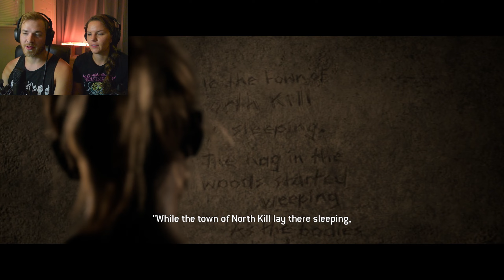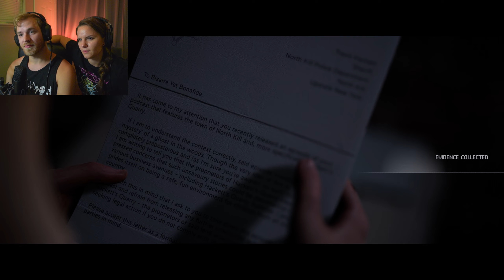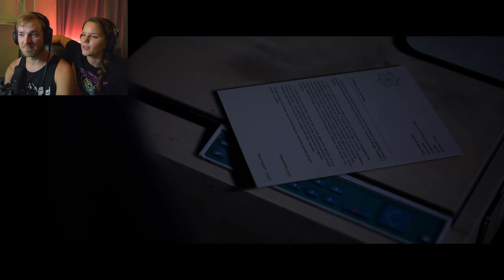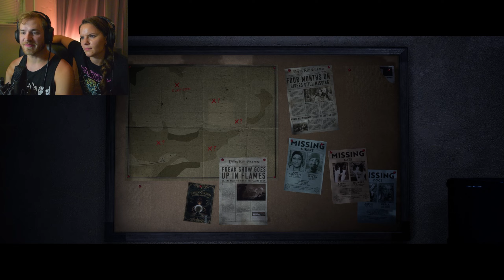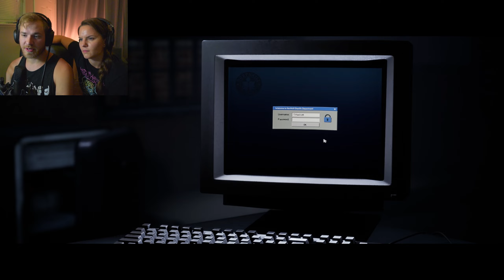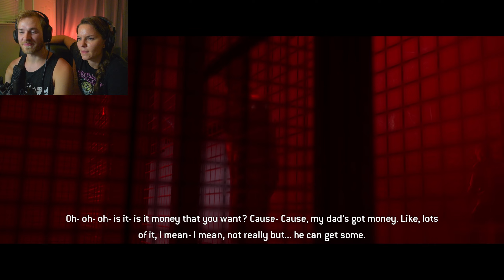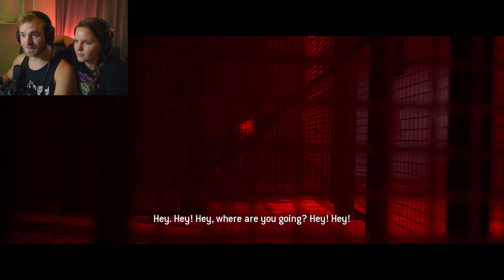The Quarry Playthrough: Part 8 - Don't Let Declinations Decline YOU!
Today Irena and I hang out in a jail cell for over an hour. Well. Okay. We do other stuff too, but there is a lot of down time! Enjoy this crazy, wild ride of an episode where we focus more on the dialogue and less on trying to be funny ourselves. Hopefully you're into that. Laura and Max try to figure out what happened to them that first night. Max discovers the secret animal inside. Laura finds an eye patch to look more badass. Plus a little bonus pep talk speech for all of you nervous about going to college and figuring out what to do in life. Hope you enjoy this episode of The Quarry Part 8!

Also shoutout to the song at 37:18 ! It's a BANGER! Perfect for that moment.
Credit to Monster by Walgrove ; Tony Lee Stafford

The Quarry is an interactive drama horror video game developed by Supermassive Games. It is the spiritual successor to Until Dawn